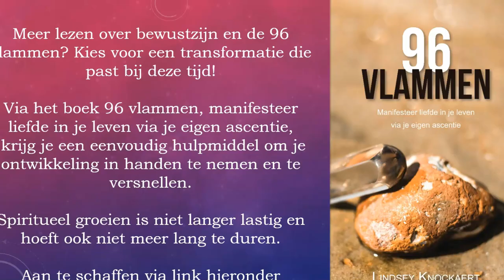TRANSMISSIE ✨ Zwart-diamanten vlam: zuiveren van allerlei ballast...